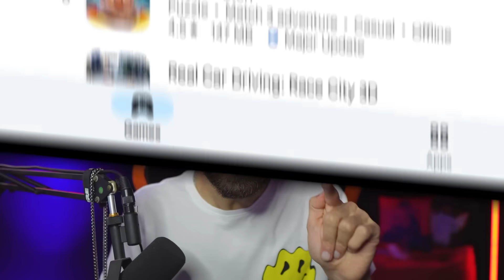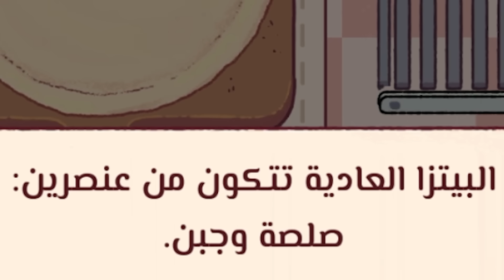لعبة البيتزا الي مجننة الناس وطالعة تريند في مصر 🍕😂 3 العاب عربية للموبايل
هنجرب النهاردة 3 العاب مصرية وعربية مجانية على الموبايل
اول لعبة هي طالعة تريند في مصر دلوقتي وهي لعبة البيتزا او good pizza great pizza
وبعدين هنجرب لعبتين كمان منهم لعبة لبندريتا